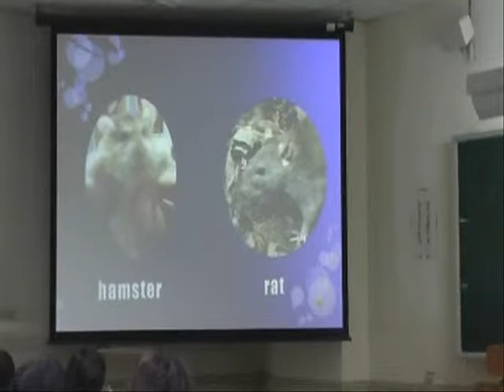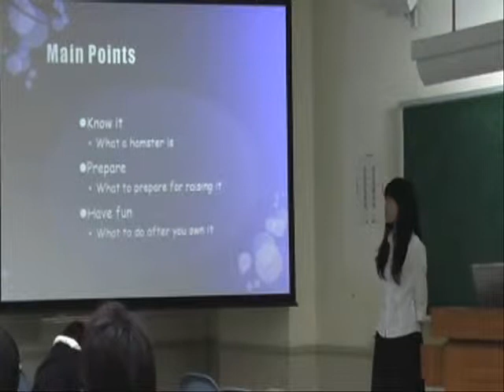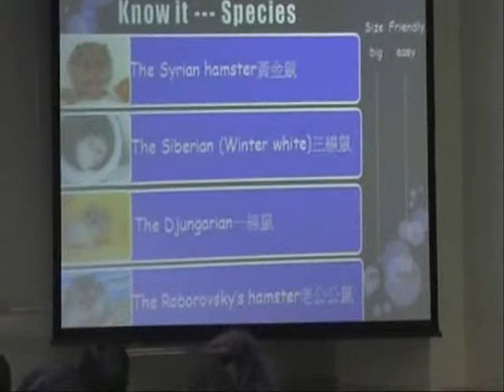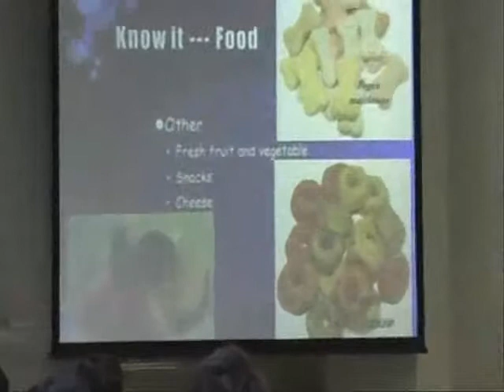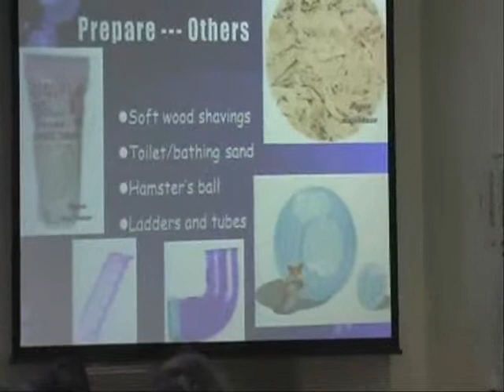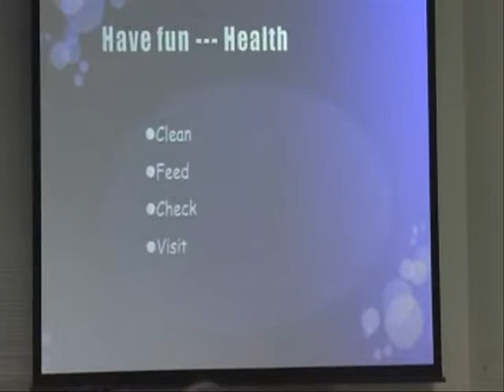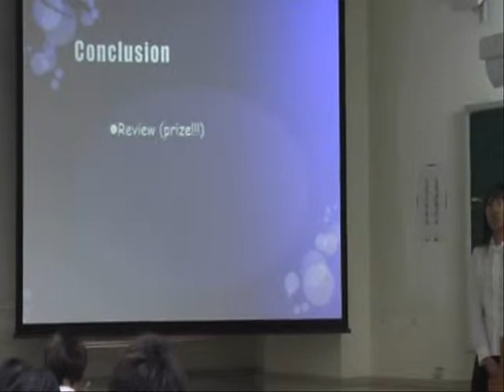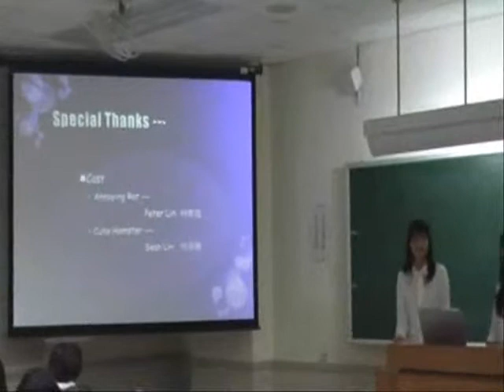Formal_Group1 - How to keep a hamster.wmv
WedPM